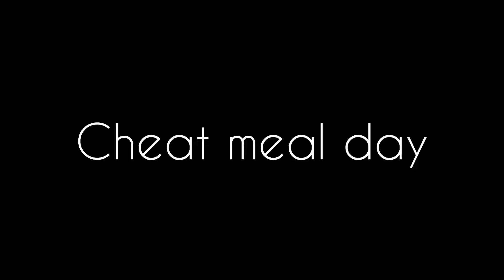MBA Chaiwala or Chaat wala! (Cuttack | Odia vlog)